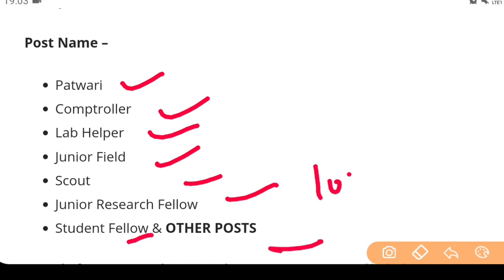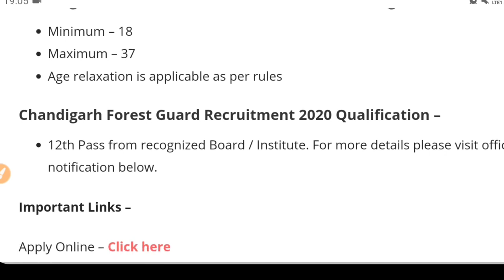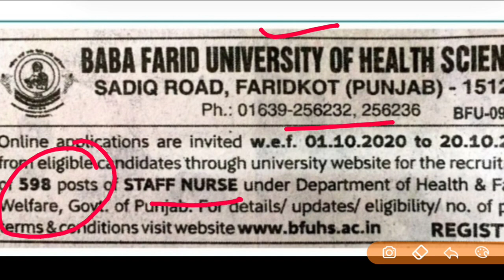Punjab Govt Jobs in October 2020|Punjab Police Bharti 2020|Punjab Patwari Recruitment 2020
Govt Jobs Best Study Material 👇
1. Indian polity(Top 1550+ Mcqs)

2.

3.

4. Punjab Patwari Agriculture(Top 500 MCQ)

5. Best Punjab GK Book for all Punjab Govt Exams-Pdf

7. India GK(1000+ Mcqs)-Specially for Govt Exams

Government jobs 2020|Government jobs 2020 for 10th pass|Government jobs 2020 for graduates|latest recruitment 2020|govt jobs 2020||10th pass jobs 2020|govt jobs in October 2020